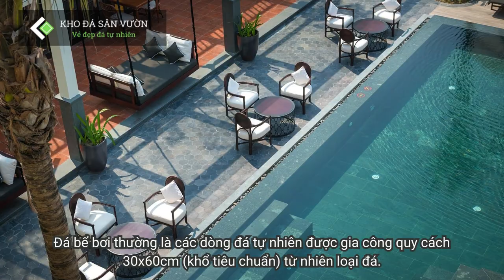Đá Bể Bơi - Trường Phát Ceramics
KHO ĐÁ SÂN VƯỜN HÀ NỘI - TRƯỜNG PHÁT CERAMICS
Kho Đá Sân Vườn
► Kho Hà Nội: 266 Đường Trục Thanh Hà Cienco5, Cự Khê, Thanh Oai, Hà Nội
► Kho Hà Nam: Km52 Tiên Tân - Phủ Lý - Hà Nam
► Kho Nghệ An: Kim Nguyên - Nghi Kim - Nghệ An
► Kho Sài Gòn: Nguyễn Ảnh Thủ - Hóc Môn - TP.HCM